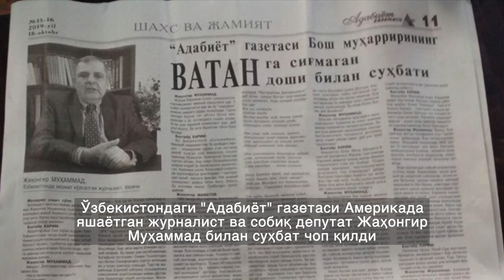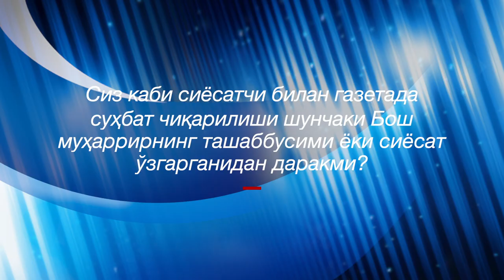Ўзбекистон: Каримовнинг ашаддий танқидчиси нега Ўзбекистонга қайтмаяпти? - BBC Uzbek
Ўзбекистонда чиқадиган "Адабиёт" газетаси АҚШда истиқомат қилаётган журналист ва собиқ депутат Жаҳонгир Муҳаммад билан август ойида қилган суҳбатини октябрга келиб чоп қилди.
Газетанинг 18 октябрдаги сонида чиқарилган мақолага "Адабиёт" газетаси Бош муҳаррирининг Ватанга сиғмаган Ватандоши билан суҳбати" деб сарлавҳа қўйилган.
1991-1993 йил Ўзбекистон Олий кенгаши депутати, кейинчаликлар Ўзбекистонни тарк этишга мажбур бўлган Жаҳонгир Муҳаммад Ўзбекистондаги газетада суҳбати чоп этилишини Бош муҳаррирнинг ташаббуси деди.
"Ҳозирги суҳбат Бош муҳаррининг ўзидан чиққан ташаббус бўлиши керак. "Адабиёт" газетаси тез-тез шунақа ташаббуслар қилиб турибди. Тепадан рухсат бўлиб, тепадан айтиладиган бўлса  ўзимнинг қадрдон газетам "Ўзбекистон овози" ёки менинг жуда ҳам кўп фелетонларим, танқидий мақолаларим чиққан халқ сўзидан ёки бошқа нашрлардан саволлар келарди", дейди у.
Жаҳонгир Муҳаммаднинг айтишича, Ўзбекистонда унинг jahonnoma.com ва turonzamin.org сайтлари ҳамон блокда қолмоқда.
У газетада суҳбати чиққани билан ҳали Ўзбекистонга қайтишни режаламаганини билдирди.